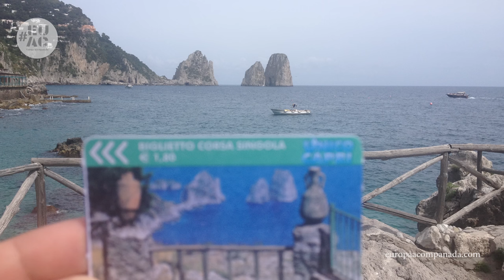Los 20 MEJORES y más BONITOS lugares para visitar en ITALIA❤️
😍Un recorrido por los mejores sitios para visitar en Italia. Los lugares más bonitos de Italia❤️. Qué ver en Florencia, Costa Amalfitana, Roma, Italia.

INDICE:
00:00 Italia
00:52 Costa Amalfitana
02:23 Capri
04:05 Nápoles y Pompeya
05:55 Matera
06:44 Alberobello
07:47 Venecia
09:51 Verona
11:29 Trento
12:55 Sirmione, Lago Di Garda
13:41 Milán
14:36 Pisa
15:33 Cinque Terra
16:51 Fuerte de Bard,Valle de Aosta
18:08 Turín
19:00 La Toscana, Montepulciano, San Gemignano
20:18 Siena
21:13 Florencia
22:42 Bolonia
23:17 Taormina, Agrigento Sicilia
24:47 Roma
26:00 Extra